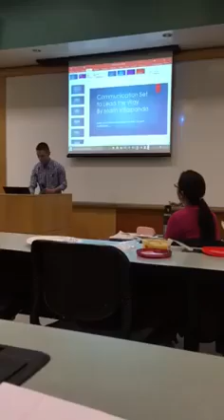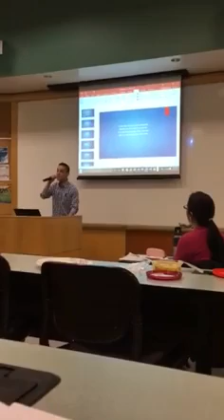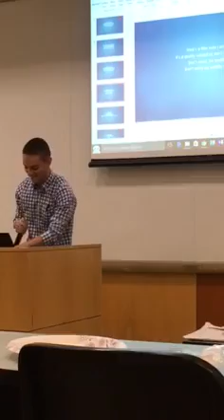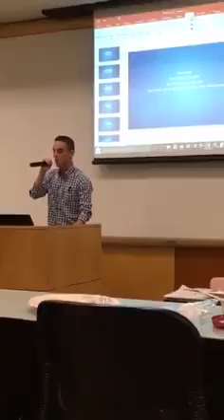Don't Worry Be Happy/Winter Wonderland by Pentatonix (Classroom cover!)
My extra credit performance for my Healthcare Admin. & Org. class. My cover and version of Don't Worry Be Happy/Winter Wonderland by Pentatonix. It was my first time singing an entire song in front of almost 100 people so I was pretty nervous xD I wrote the instrumental music score playing in the background through Noteflight.